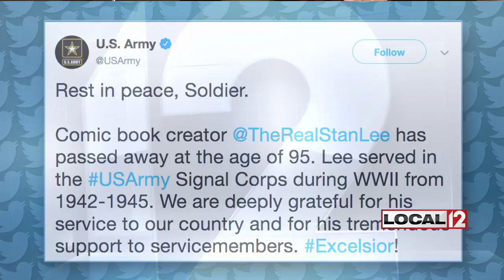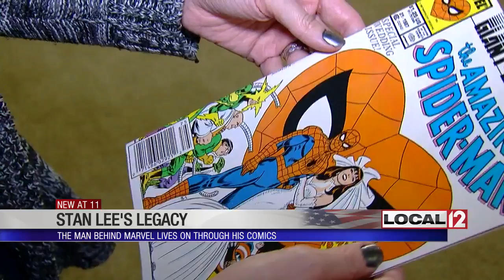Stan Lee's Legacy: The man behind Marvel lives on through his comics for local fans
CINCINNATI (WKRC) - Stan Lee, a titan in the world of comics is gone.  Spider-Man, The Incredible Hulk and most of your favorite superheroes -- Stan Lee created them.

Lee's superpower was his imagination, and, he had quite the impact in the Tri-State. Brian Level said he always had his nose in a comic as a kid. Now, he draws them.

"I think it's because when you're a kid, you want to be Spider-Man, so the next closest thing is to draw him, you know? I don't know what it is. It's kind of magic or something," said Level, a Marvel artist.

Erica Clark is also a Marvel fanatic. She walked down the aisle with a Marvel theme.

"A lot of happiness and joy. People bond over comic books. Art. Put a lot of art into the world," said Clark.

Marvel is the way she bonded with her father, reading and collecting comic books until he passed away.

"And now, this is my new favorite picture. My dad might not have gotten to meet Stan Lee, but at least Stan Lee saw my dad," said Clark.

Lee's characters were different.

"It wasn't like someone who was very rich or very powerful. It was just Peter Parker was just a high school student, or the Fantastic Four were just high school students that had this weird thing happen to them," said Stephen Struharik, owner of Arcadian Comics and Games in Newport.

Level remembers learning life lessons from Stan's Soapbox, a column where Lee engaged readers and talked about current events and politics.

"They created Black Panther. Daredevil was the first disabled superhero. He's always been very forward with trying new things and trying new ways to represent people," said Level.

Those superhuman superheroes captivated all kinds of people and made our world a lot more colorful.

"I don't know what I would do without Stan Lee making comic books when he did," said Clark.